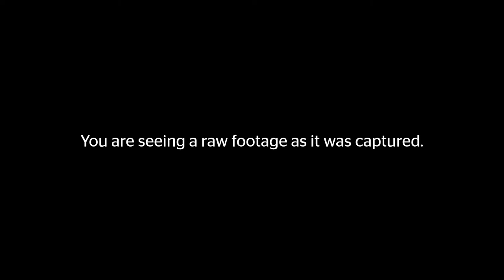Deeptown Divers VR #2 - Robert Scoble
Our guest is Robert Scoble - an American blogger, technical evangelist, and author. Robert is best known for his blog, Scobleizer and several books he has written latest of which is “The Infinite Retina” about how seven industries will see radical change in the 2020s due to Spatial Computing.

DeeptownDiversVR is a VirtualReality show about Tech, VR, AR, XR, Blockchain and many more topics. This show is being filmed live inside persistent Somnium Space VR world and is hosted by Artur Sychov.